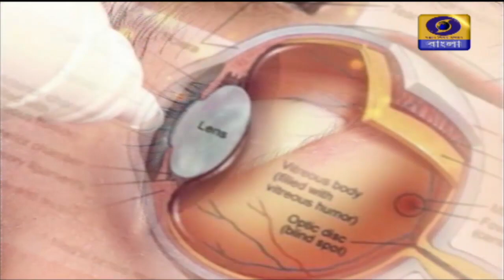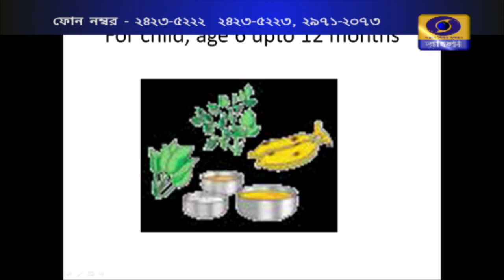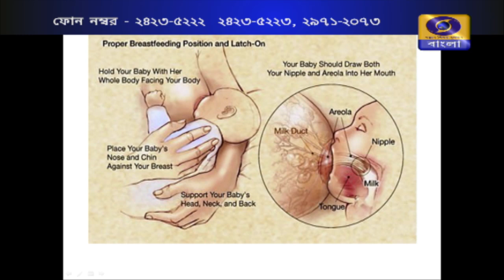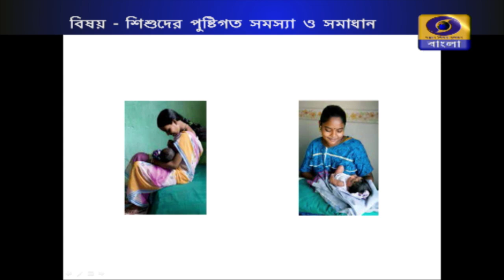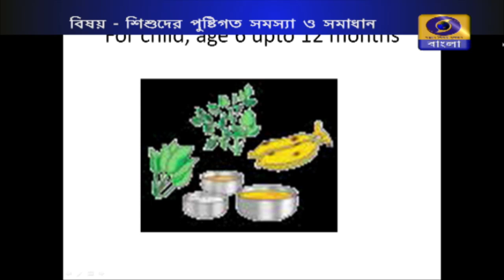SUSWASTHA : শিশুদের পুষ্টিগত সমস্যা ও সমাধান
শিশুদের পুষ্টিগত সমস্যা ও সমাধান :
Nutritional Problems and Solutions of Children